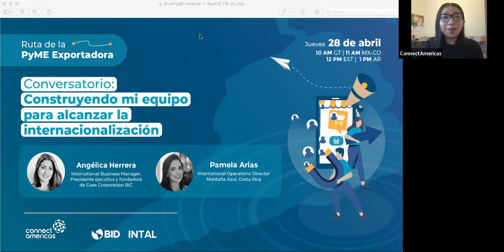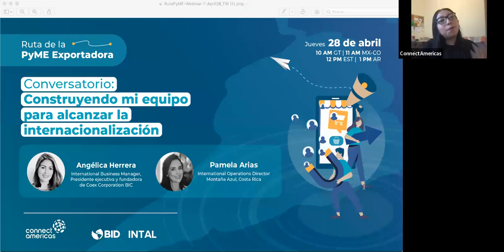Construyendo mi equipo: Profesionales que no deberían estar ausentes para un crecimiento sostenible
A medida que comenzamos a exportar y necesitamos atender más mercados, emerge la necesidad de delegar tareas actuales y comenzar a realizar nuevas. Durante este proceso, es vital conocer qué profesionales, consultores y perfiles son los que nos permitirán alcanzar un crecimiento sostenible.